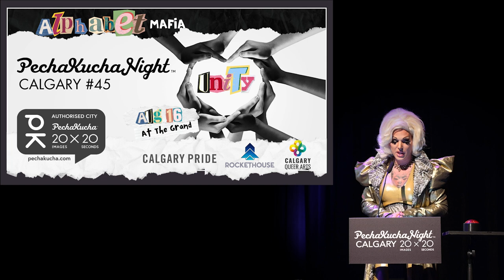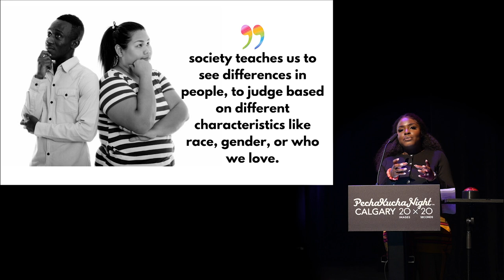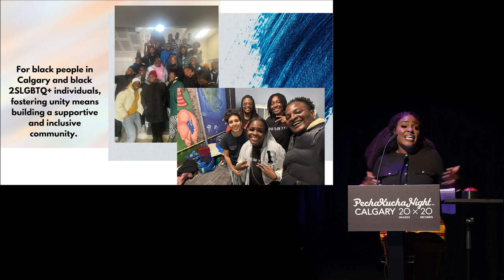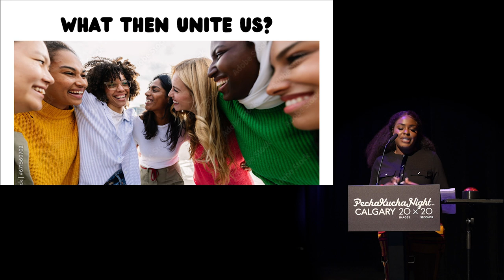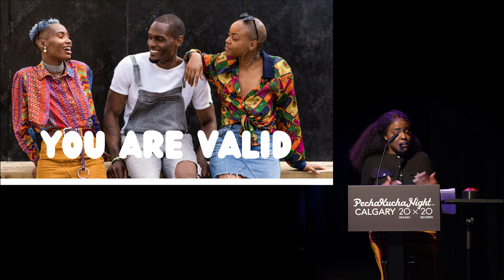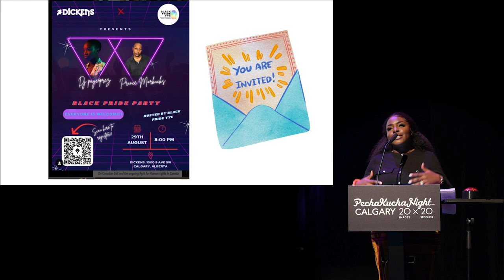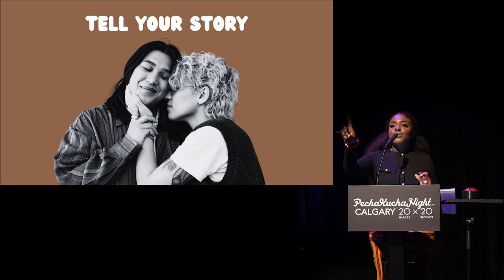Daphne Dike-Hart (She/They) - PechaKucha Night Calgary #45: Unity at The GRAND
Watch Daphne Dike-Hart share her story at PechaKucha Night Calgary #45: Unity at The GRAND - A partnership with Calgary Pride’s Alphabet Mafia and the Calgary Queer Arts Society.

Founder and executive director of Black Pride YYC, Daphne Dike-Hart is a warm advocate for Black 2SLGBTQIA+ inclusion in Calgary. Their passion builds community and empowerment, creating a space to belong.